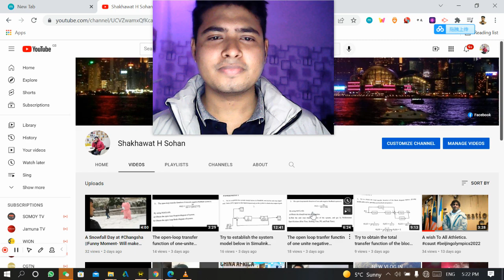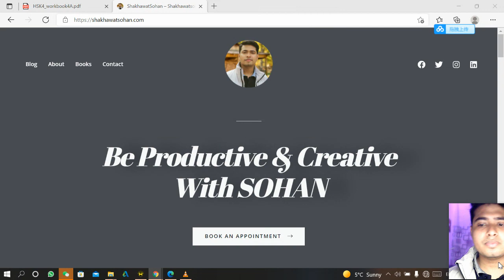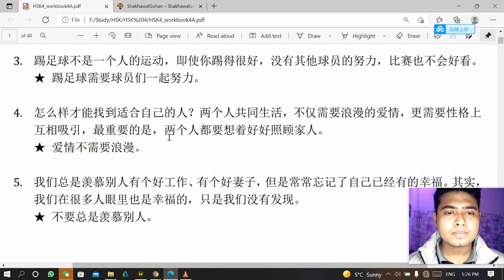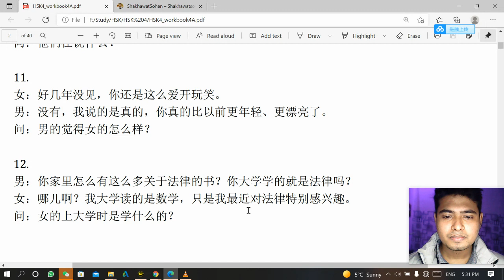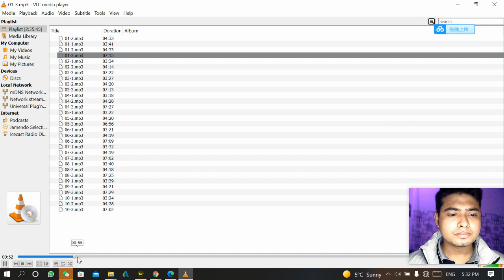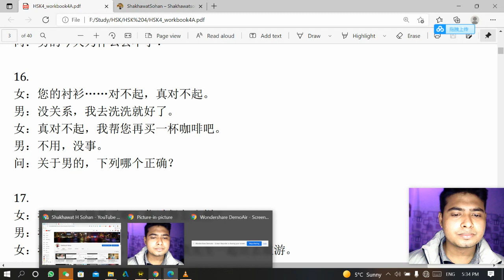Lesson 1 (part-1)HSK4 Listening Practice Book Shang||HSK standard course textbook level 4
Hello- This is SOHAN.
Currently studying in Mechanical Engineering discipline at Changsha University Of Science And Technology.